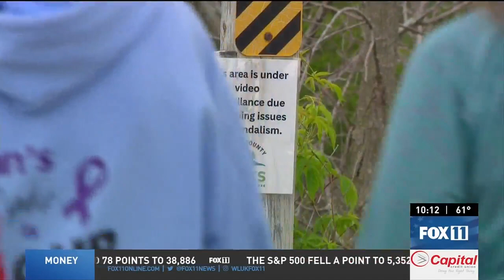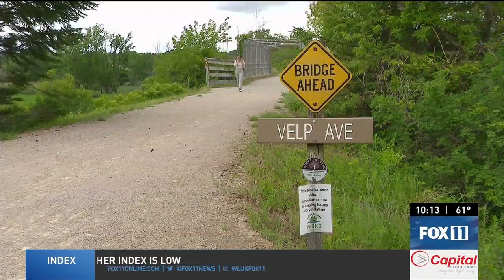Trail in Green Bay struggles with persistent graffiti, costly cleanup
For weeks, the Mountain Bay State Trail in Howard, just outside Green Bay, has been tagged by graffiti. The Brown County Sheriff's Office says the person responsible has been fined twice now. Aired on WLUK FOX 11 on June 6, 2024.